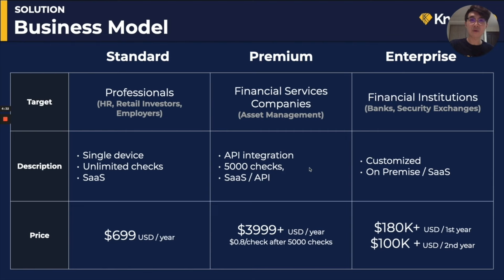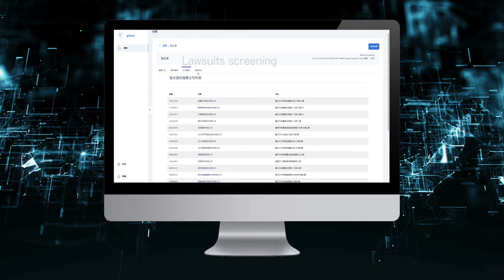KryptoGO | GO with Wallet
KryptoGO, a one-stop solution for all CDD requirements. Check out the innovative solutions from TTA Team: KryptoGo at CES2022 !🌎